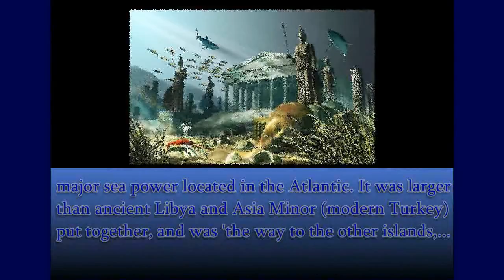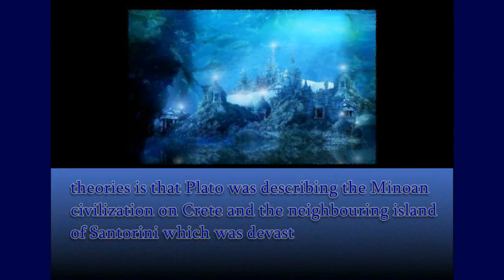Lost City of Atlantis